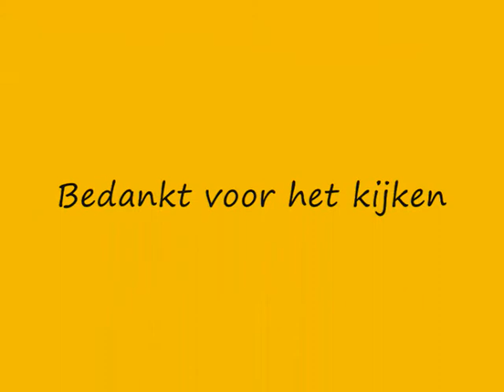A1 18181 PIET RIJSDIJKSTRAAT SLIEDRECHT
Ambu 181 met spoed naar Piet Rijsdijkstraat in Sliedrecht